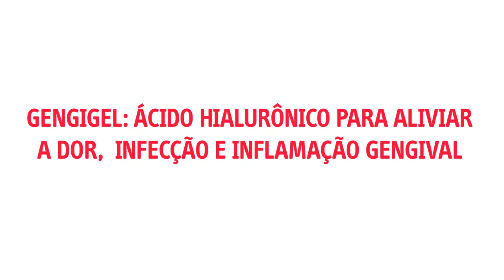Live - Gengigel: Ácido Hialurônico para aliviar a dor, infecção e inflamação gengival.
Gengigel: Ácido Hialurônico para aliviar a dor, infecção e inflamação gengival.

Live ministrada pela Dra. Martha Sakashita e Dr. Leandro Matias